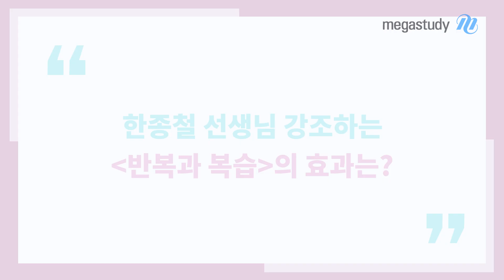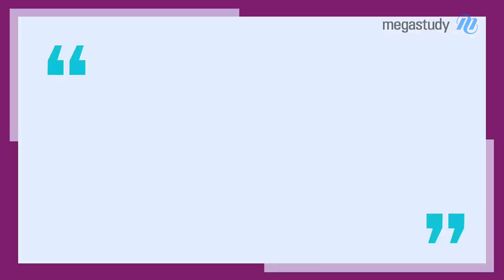[메가스터디] 생명과학 한종철 쌤 - [철두철미 제자 인터뷰] 2탄 : 만점자 양민성 선배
[철두철미 제자 인터뷰_2탄]

"여러 선생님 OT, 맛보기를 들어봤는데 역시 한종철 선생님이 최고였습니다!"

 한종철 선생님과 철두철미하게 공부하여
2020 수능 생명과학l 50점 만점을 쟁취한 양민성 선배!

 한종철 선생님에 대한 소개를 차분하게 알려주는
양민성 선배의 영상을 함께 확인해봅시다.

 그리고 가장 추천하는 강좌는 무엇일까요??
그 답은 영상을 통해 확인하세요! :)